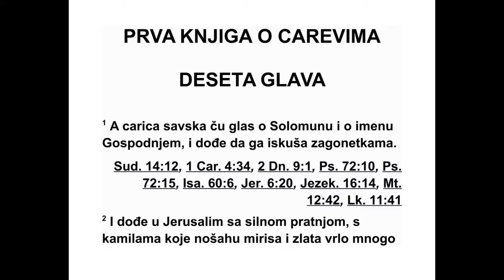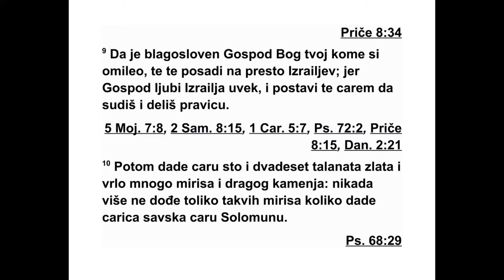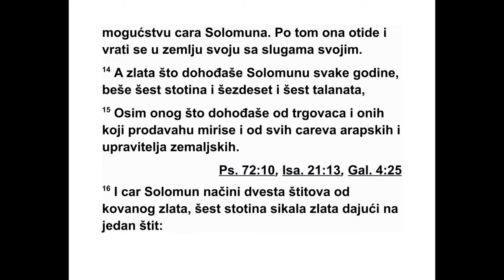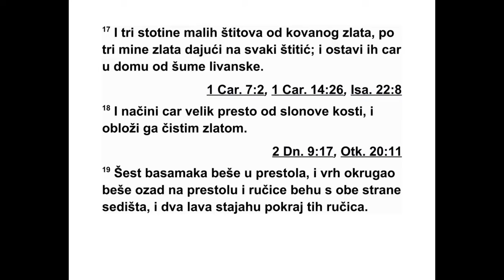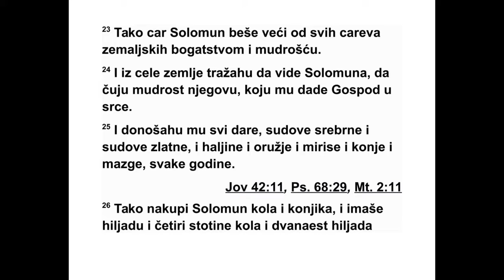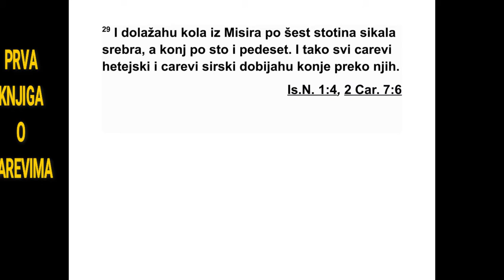PRVA KNJIGA O CAREVIMA DESETA GLAVA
10 Царица Саве је чула за Соломонову
сла ву, коју је стекао због Господњег имена,
и зато је дошла да га искуша тешким пита -
њима. 2 Она је дошла у Јерусалим с веома
великом пратњом, с камилама које су носиле
балзам, и донела је злата у великим коли чи -
нама и драгог камења. Дошавши код Соло -
мона, разговарала је с њим о свему што јој
је било на срцу. 3 Соломон јој је одговорио
на сва питања. Није било ничега што је цару
било сакривено и на шта није знао да јој од -
говори.
4 Кад је царица Саве видела сву Соло мо -
нову мудрост и дом који је саградио, 5 кад је
видела јела на његовом столу, његове слуге
како седе за столом, његове послужитеље
ко ји су послуживали код стола и њихову
оде ћу, његово пиће и жртве паљенице које
је приносио у Господњем дому, застао јој је
дах. 6 Зато је рекла цару: „Истина је оно што
сам у својој земљи чула о теби и о твојој
муд рости. 7 Али нисам поверовала у оно што
се говори док нисам дошла и видела својим
очима. И гле, ни пола ми није било речено!
Тво ја мудрост и благостање надмашују оно
што сам чула о теби. 8 Срећни су твоји људи
и срећне су твоје слуге које стално стоје
пред тобом и слушају твоју мудрост. 9 Нека
је благосло вљен Господ, твој Бог, коме си
то лико омилео да те је поставио на Изра е -
лов престо. Због вечне љубави којом воли
Из раел, Господ те је поставио за цара да су -
диш и делиш правду.”
10 Затим је дала цару сто двадесет тала -
ната злата, балзама у великим количинама и
драгог камења. Никада више није било до -
не сено толико балзама колико је царица Са -
ве дала цару Соломону.
11 Хирамови бродови који су довозили
зла то из Офира, доносили су из Офира и ве -
ома много алгумовог дрвета и скупоценог
ка мења. 12 Цар је од алгумовог дрвета на -
чи нио подупираче у Господњем дому и у ца -
ревом двору, као и харфе и друге жичане
ин струменте за певаче. Никада више није
било донесено нити се видело толико ал гу -
мовог дрвета до данашњег дана.
13 Цар Соломон је дао царици Саве све
што је пожелела и затражила, поред онога
што јој је он, цар Соломон, дао зато што је
био дарежљиве руке. Затим су она и њене
слуге отишли и вратили се у своју земљу.
14 Тежина злата које је сваке године сти -
зало Соломону износила је шесто шездесет и
шест таланата,* 15 не рачунајући приход од
путујућих трговаца и од осталих трговаца,
ни оно што је пристизало од свих аралских
царева и намесника земље.
16 Цар Соломон је начинио двеста великих
штитова од легуре злата (сваки штит је об -
ложио са шесто сикала* злата) 17 и триста
малих штитова од легуре злата (сваки штит
је обложио са три мине* злата). Затим их је
цар ставио у дом назван Ливанска шума.
18 Цар је направио и велики престо од
слоноваче и обложио га сувим златом. 19 До
престола је водило шест степеница, а са за -
дње стране изнад престола налазио се ок -
ругли балдахин. С обе стране седишта били
су наслони за руке, а два лава стајала су по -
ред тих наслона. 20 Дванаест лавова ста ја -
ло је с обе стране тих шест степеница. Тако
нешто није било направљено ни у једном
другом царству.
21 Све чаше из којих је пио цар Соломон
би ле су од злата и све посуде у дому наз ва -
ном Ливанска шума биле су од чистог злата.
Ништа није било од сребра, јер се оно у Со -
ломоново време сматрало безвредним. 22
Цар је осим Хирамових бродова на мору
имао и тарсиске бродове. Сваке треће годи -
не тарсиски бродови довозили су злато, сре -
бро, слоно вачу, мајмуне и паунове.
23 Тако је цар Соломон по богатству и му -
дрости био већи од свих других царева на
земљи. 24 Људи из свих земаља желели су
да виде Соломона и да чују његову мудрост
коју му је Бог ставио у срце. 25 Сваке године
доносили су сваки свој дар, предмете од
сребра и предмете од злата, хаљине, оружје,
балзам, коње и мазге.
263 1. ЦАРЕВИМА 9,24 - 10,25
10,14 Нешто мање од 23 тоне. Види додатак на
крају књиге. 10,16 Види додатак на крају књиге.
10,17 Види додатак на крају књиге.
26 Соломон је сакупио и много бојних кола
и коња. Имао је хиљаду и четристо кола и
дванаест хиљада коња. Распоредио их је по
градовима у којима је држао кола и код себе
у Јерусалиму.
27 Цар је учинио да у Јерусалиму сребра
буде толико много као камења, а кедровине
као дивљих смокава у Шефели.*
28 Соломон је увозио коње из Египта. Ца -
реви трговци на бављали су коње по одре ђе -
ној цени. 29 Јед на кола довезена из Египта
коштала су шес то сребрника, а коњ сто пе -
десет. Преко тих трговаца увозили су коње и
сви хетејски и сиријски цареви.